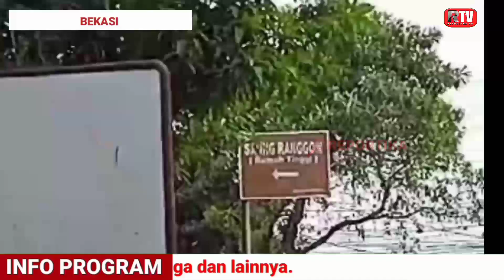Detik-detik Bentrok Antar Kelompok Ormas di Setu Bekasi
Bentrokan antar organisasi kemasyarakatan atau Ormas terjadi di wilayah Setu, Kabupaten Bekasi, Rabu (20/9). Bentrokan sempat mereda, namun kembali pecah di Bantargebang, Kota Bekasi.

Kapolres Metro Bekasi Kota Kombes Dani Hamadani mengatakan bentrokan antara dua ormas itu dipicu aksi penarikan mobil debt collector. Namun, ia belum menjelaskannya secara rinci.